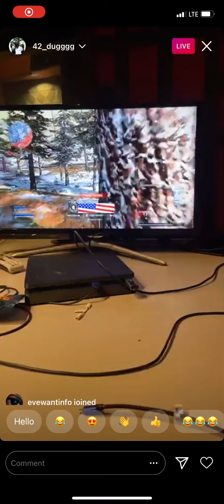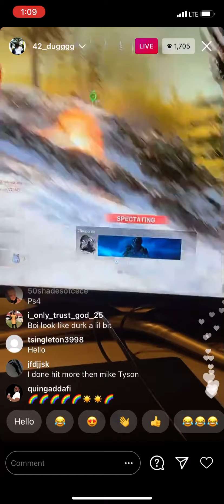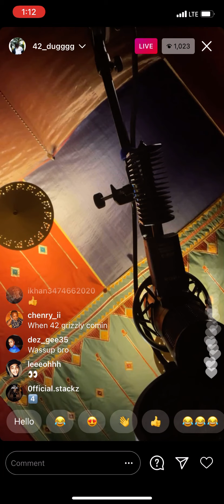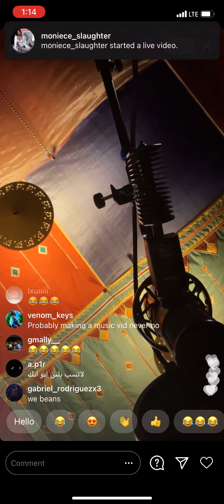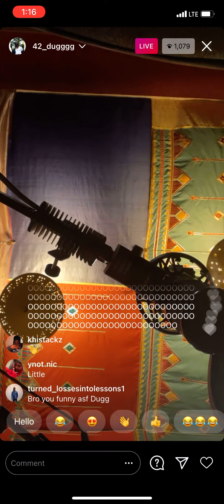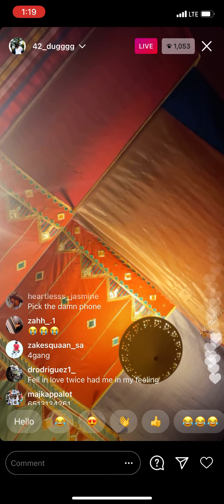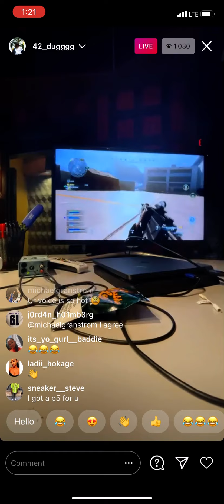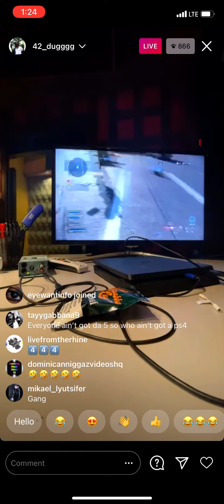42 Dugg Playing Call Of Duty And Recording In The Studio (Part 1) Instagram Live November 18, 2020